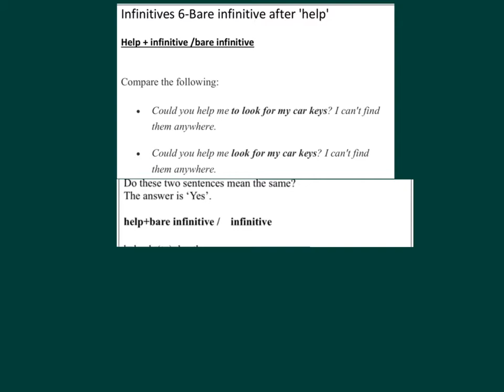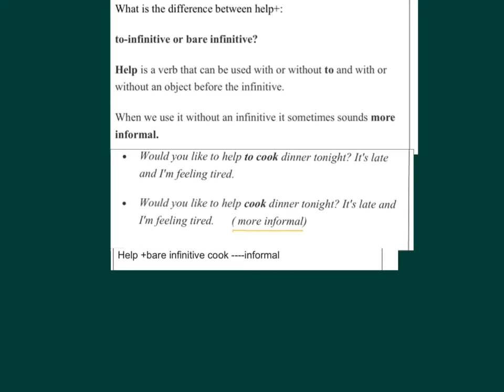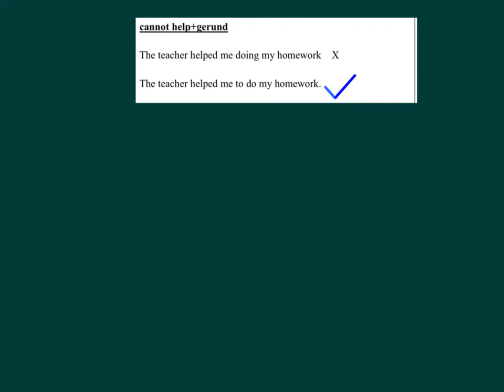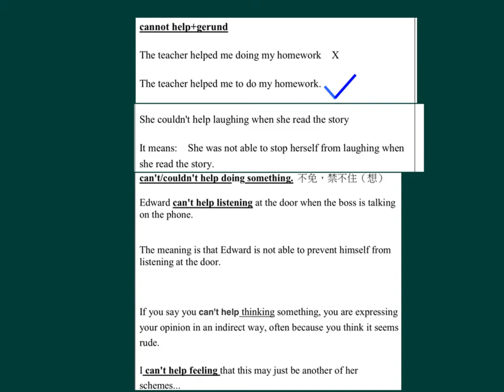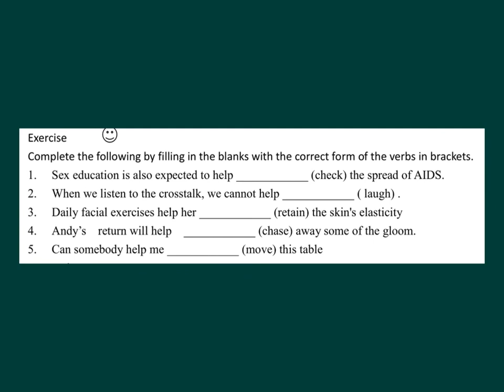中二英文_上學期_Gerunds & Infinitives（動名詞及不定詞）_Bare Infinitive after "Help"